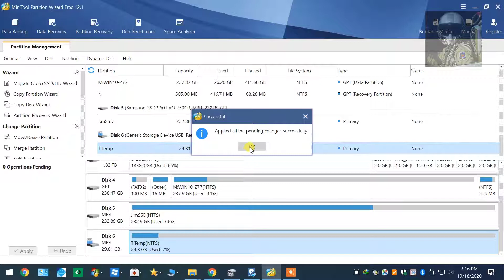Extend non ajacent partition with Minitool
Extend non ajacent partition with Minitool Partition Manager